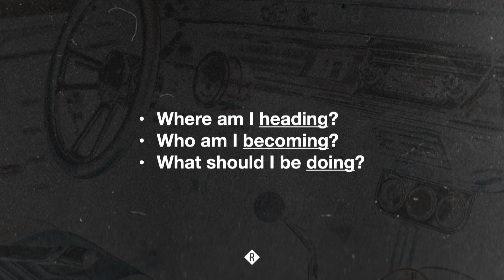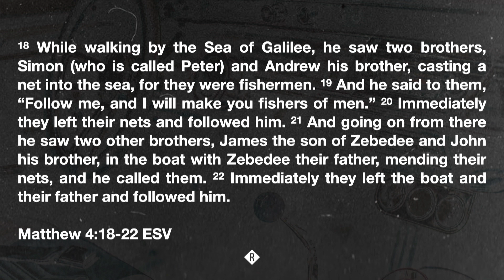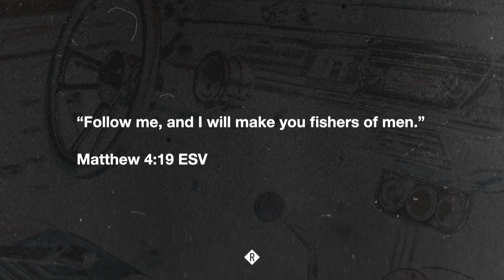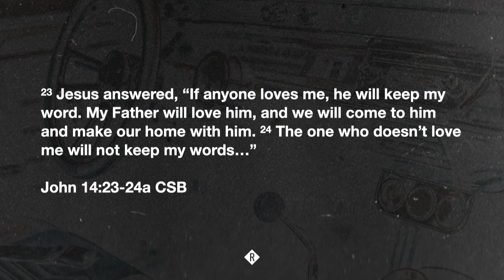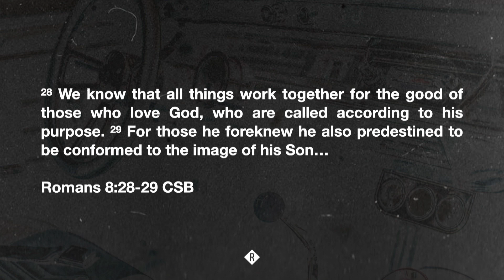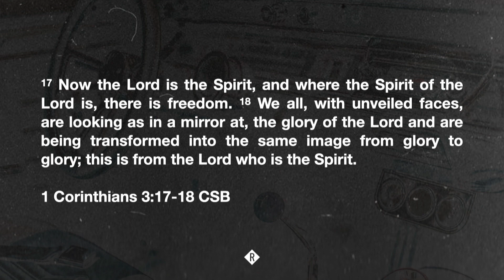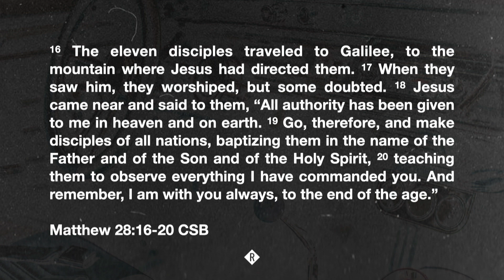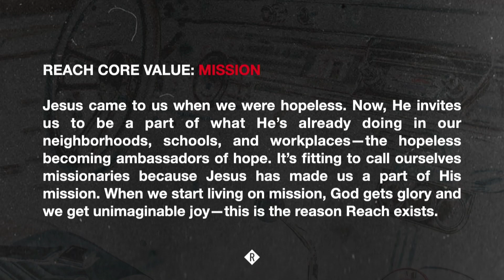"Defining Discipleship" | Sean Gasperetti | Reach Church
SPEAKER: Sean Gasperetti
SERIES: "Discipleshift"
TITLE: "Defining Discipleship"